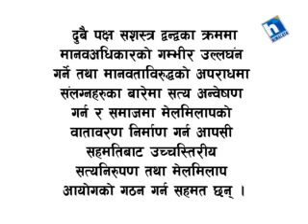Prime story_Dekendra Thapa Hatya_13 Jan 2013(29 Poush 2069)